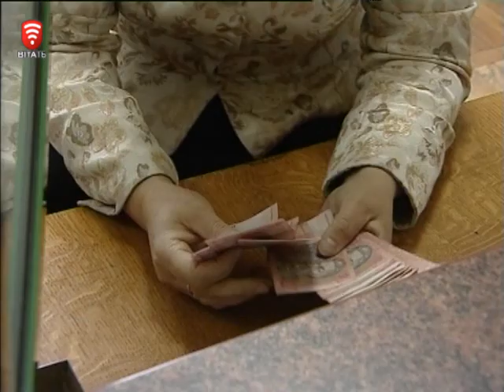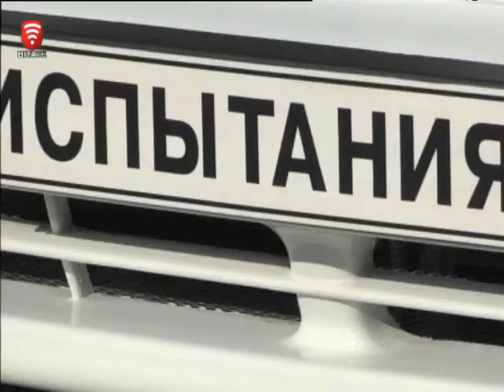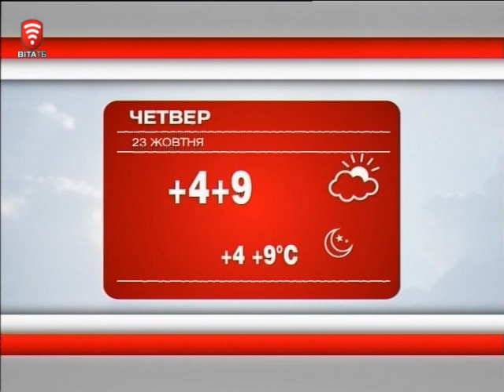Телеканал ВІТА новини 2014-10-22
СЬОГОДНІ У ВИПУСКУ:
Коли ціни на харчі стабілізуються
Самовільні забудови публічно демонтуватимуть
Зарядив і поїхав. Економні авто - вийшли на українські дороги
З Вінницею в серці - на фотоквест